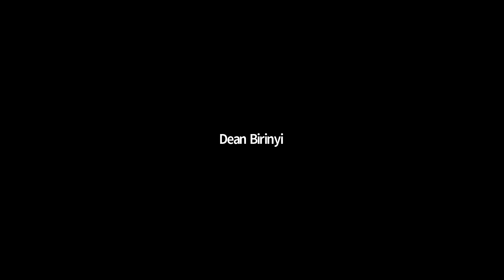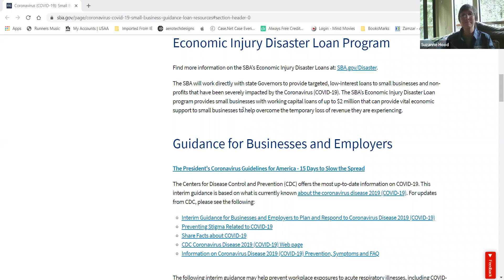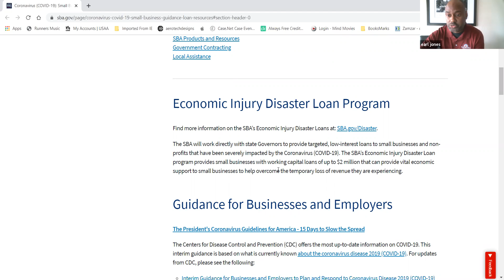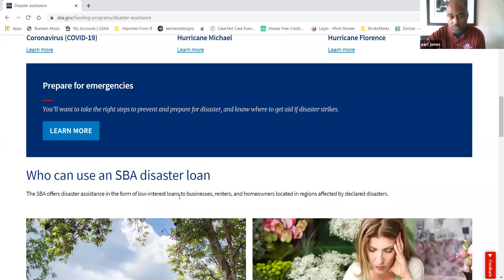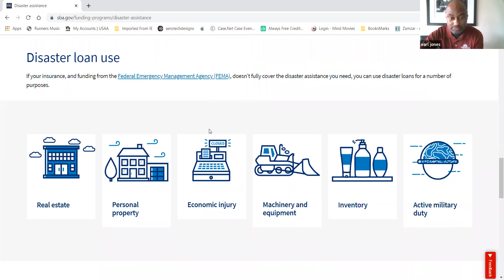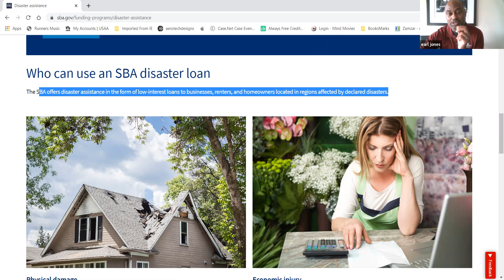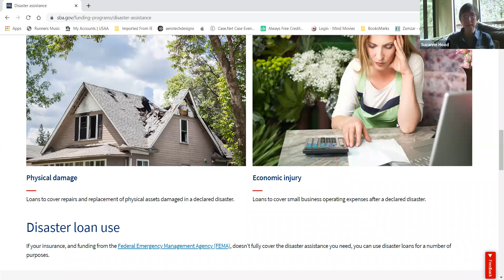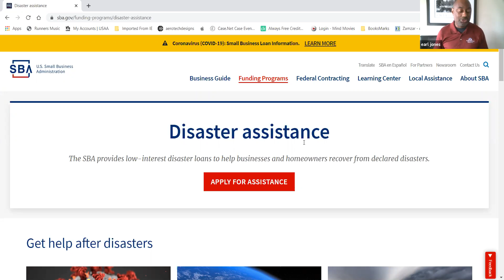Small Business People Problems - Coronavirus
I sat down with the President of MoTek Insurance Agency, David  Motekaitis
to discuss the impact of the current coronavirus on small businesses. He shares with us his insights as to what a small business can do going forward to minimize the impact of a virus outbreak.

We also discuss workers compensation and that this is an unprecedented time for the insurance industry. In addition we discuss the possibility to seek out a form of worker's comp that's tied to actual payroll, to help streamline efficiencies.

I also shared with David and guests some resources that the SBA is/has put together for businesses impacted by the virus.  Now that got the audience stirred up and excited.  To learn more about what's available from the SBA - use this link: